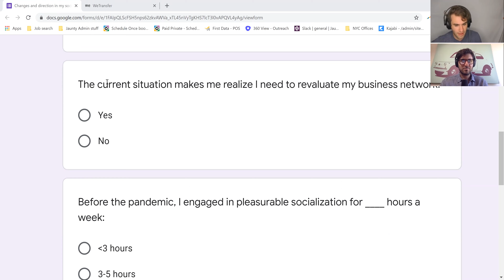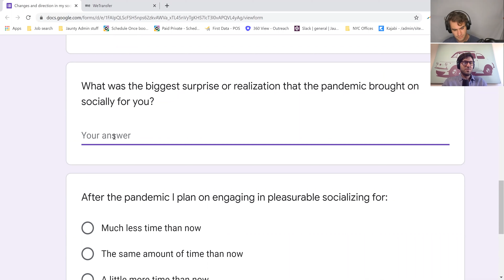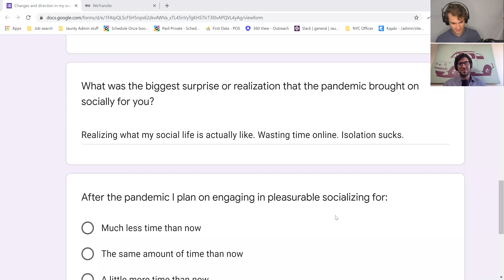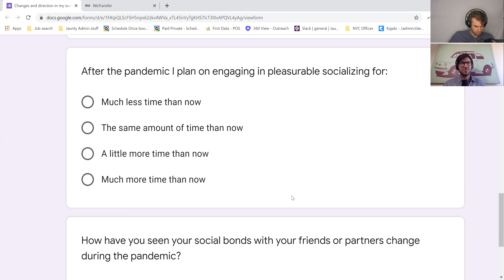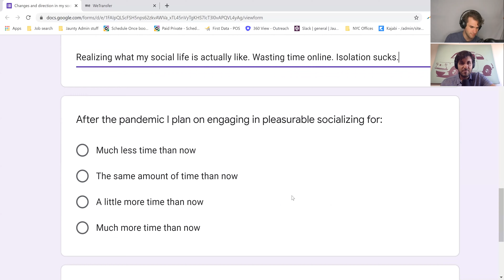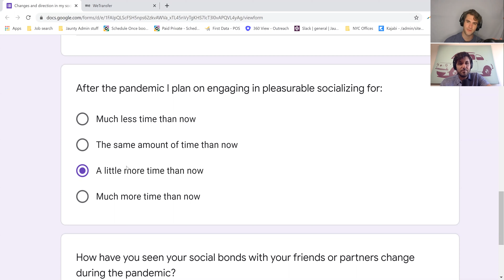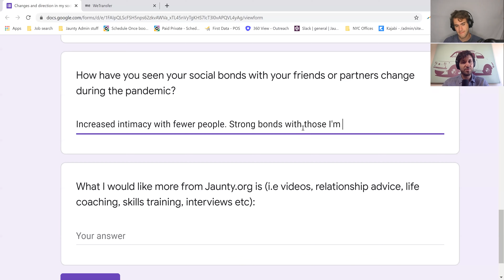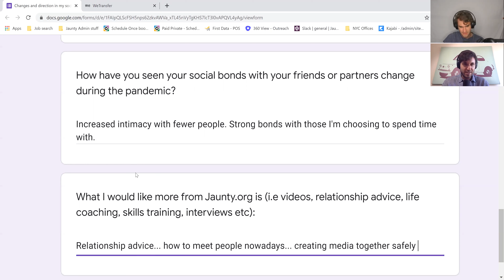How the pandemic has really affected people's social lives - Jaunty Podcast #2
Eric and Craig-- experts in social intelligence from the company Jaunty.org give their take on social life during the pandemic. Eric sent out a questionnaire asking people how their social life has been affected by the shelter-in-place orders, and we discussed the answers along with our own personal experiences of dating, making friends, and maintaining relationships during the pandemic.

Topics include:
-Giving yourself permission to approach
-Looking forward for social life during and after lockdown
-Meeting people in the pandemic
-How much socialization people are doing in the pandemic
-Online dating
-Assessing your relationships
-Importance of social gatherings
-Bonds with friends
-Finding people to talk to

This podcast was recorded on 5/22/2020

Learn more about social intelligence by coming to one of our free virtual workshops

24 hours of class content that's been seen and practiced by over 3,000 students to overcome social anxiety and learn more advanced skills for making friends, dating, networking, and influence.